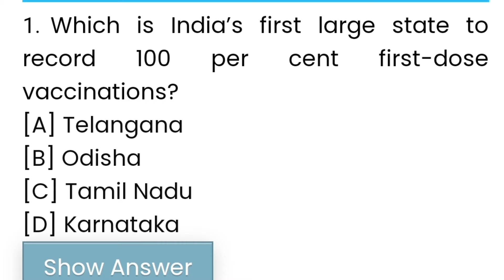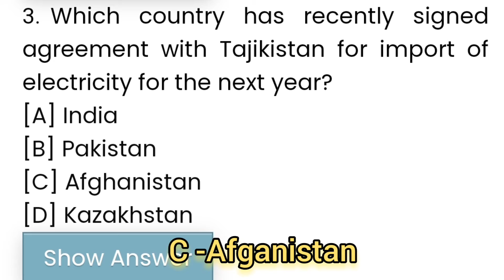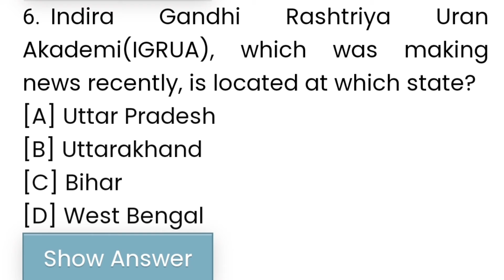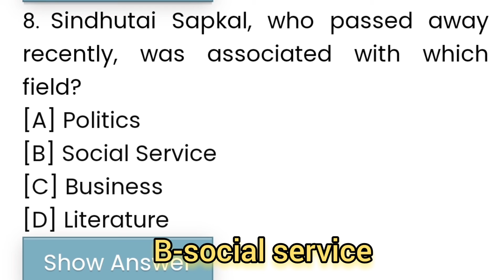General knowledge 2022 Question Answer ll G.k. ll Current Affairs ll General knowledge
gk,
gk question,
gk questions
 gk quiz,
gk quiz in hindi,
ss gk study,
general knowledge question
 and answer in hindi,

SABHYA STUDIES
SABHYA STUDIES